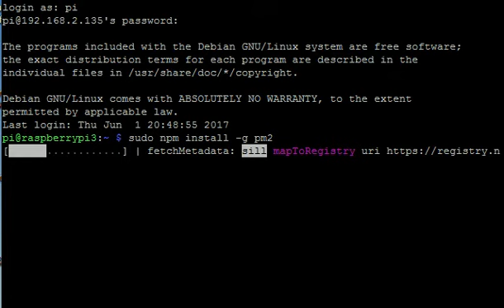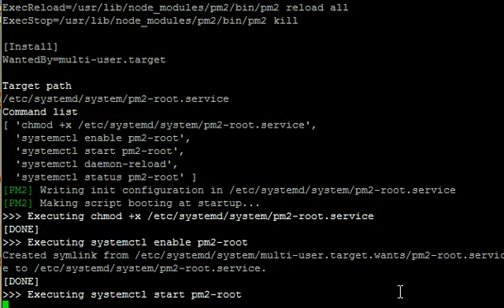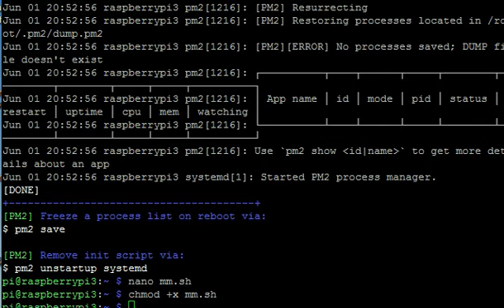Magic Mirror: enable autostart with pm2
sudo env PATH=$PATH:/usr/bin /usr/lib/node_modules/pm2/bin/pm2 startup systemd -u pi --hp /home/pi
dont forget this after pm2 startup